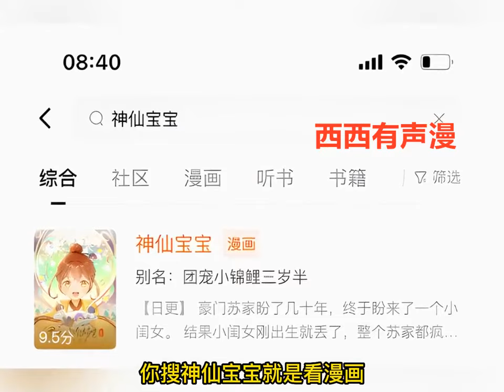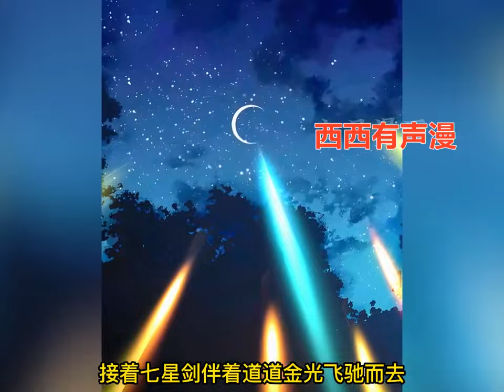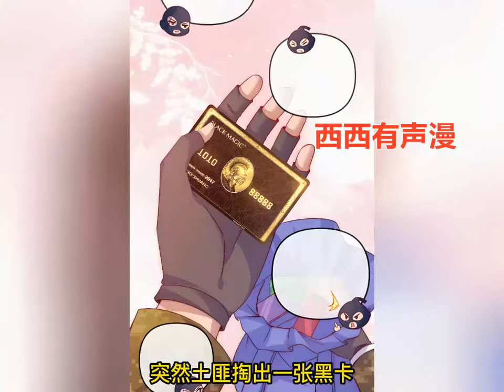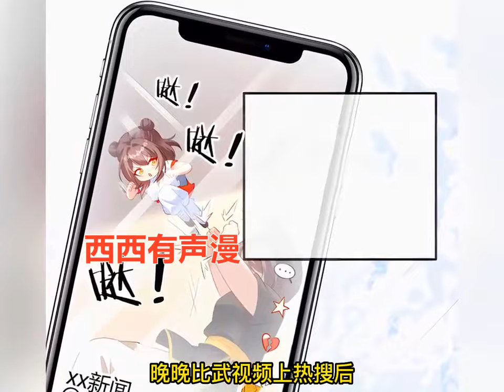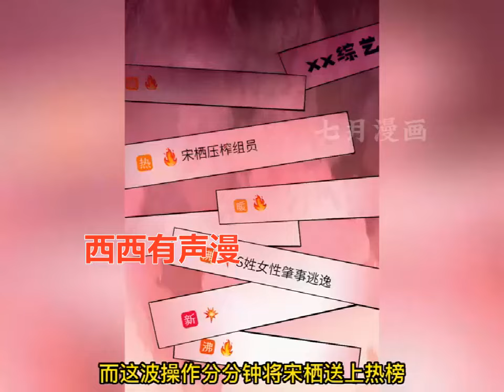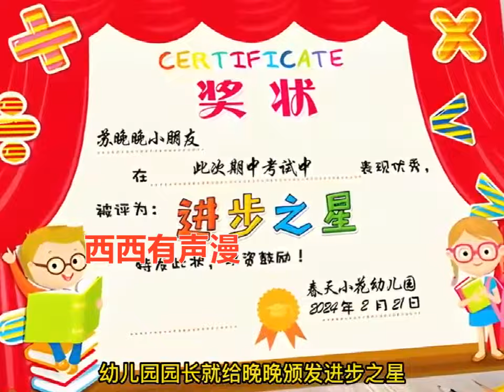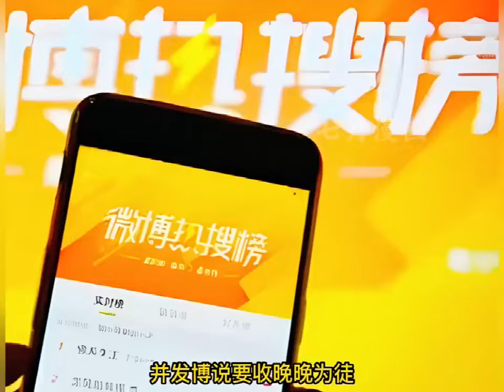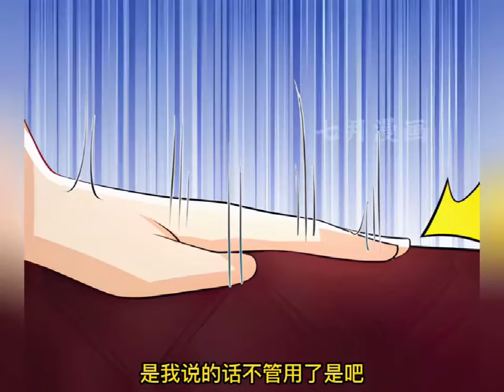《团宠小锦鲤三岁半》第1至355集（最新） 豪门苏家盼了几十年，终于盼来了一个小闺女。结果小闺女刚出生就丢了，整个苏家都震惊了。苏家历尽千辛万苦终于找到了自家崽崽。只见三岁半的小崽崽